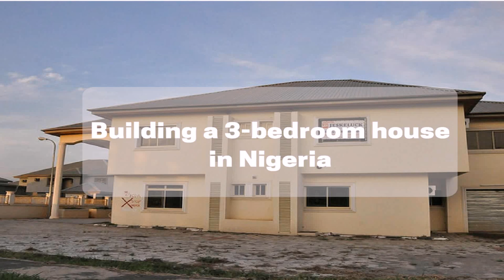House Plan Nigeria With Photo (see description) (see description)